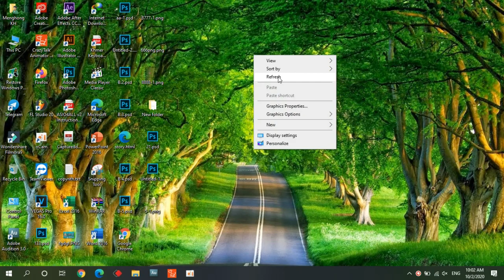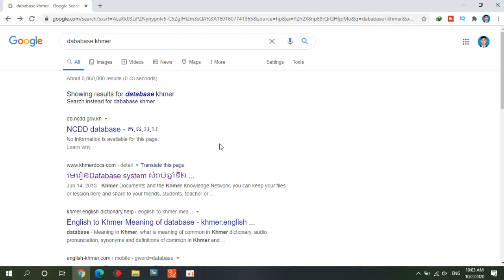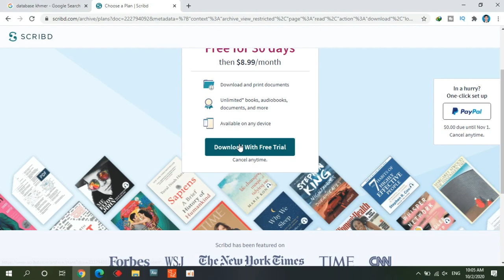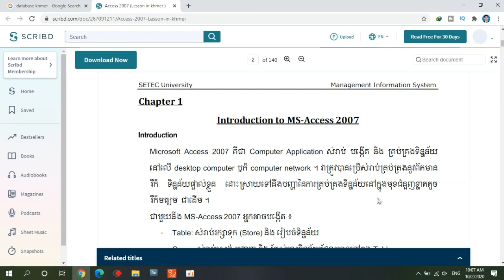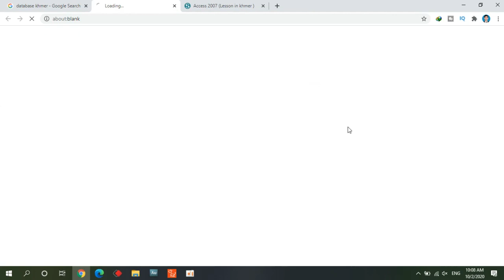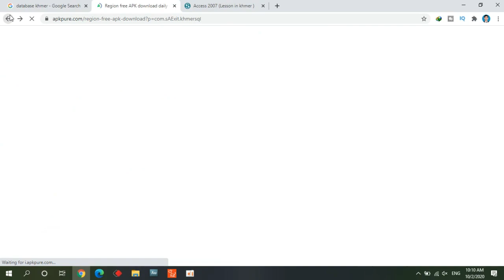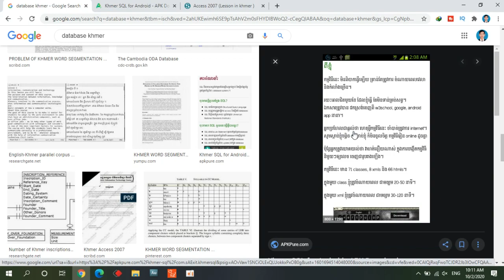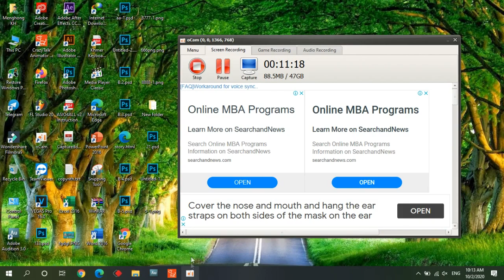របៀបទាញយកមេរៀនតាម Google | MengHong KH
សូមបងប្អូនដែលបានទស្សនានៅវីដេអូនេះបើខុសត្រង់ណាមួយសូមអាភ័យទោសផង។ សូមអរគុណ.